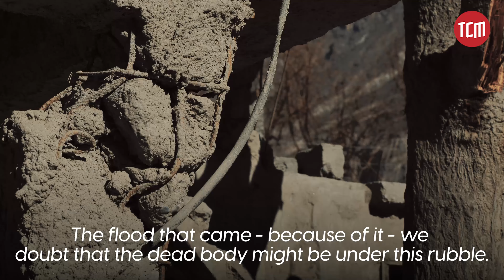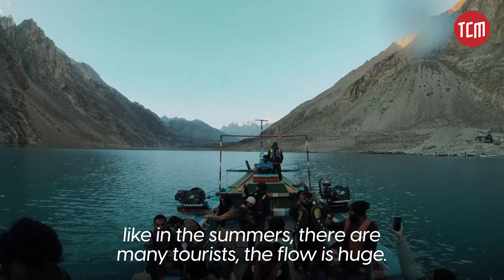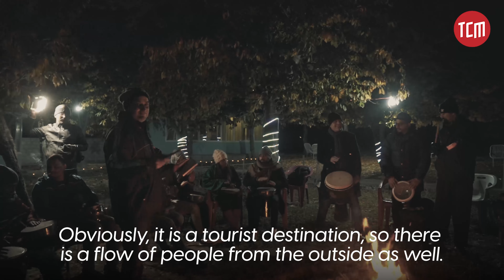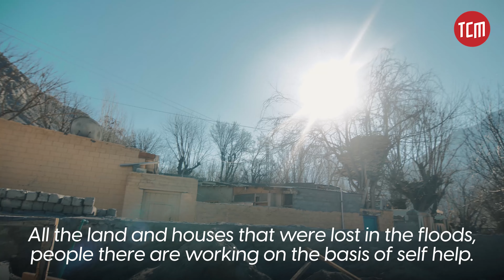What Factors Led to the Massive Floods in Gilgit-Baltistan? | Displaced by Disaster | Ep 2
18 hours of electricity load shedding, non-availability of gas, increased deforestation and emergence of floods; episode 02 of TCM’s exclusive documentary ‘Displaced by Disaster’ unveils the reality of how locals have been living in Gilgit-Baltistan, contributing massively to the tourism economy.

TCM’s exclusive documentary ‘Displaced by Disaster’ delves into the catastrophic impact of climate change in the northern parts of Pakistan and how increased tourism, deforestation and unplanned urban development is paving way for disasters like landslides and flash floods in the years to come.